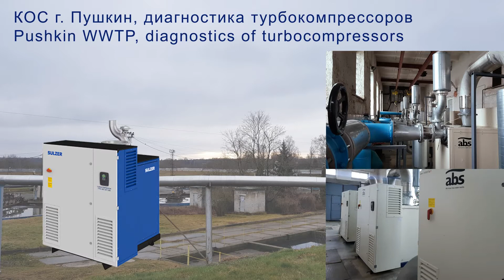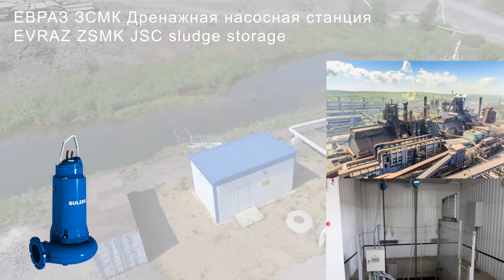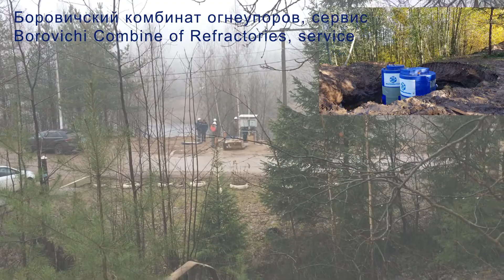GSP-Project Ltd: our projects 2020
It was a difficult year for us, as well as for everyone. The pandemic challenges made it possible to revise the usual interaction processes, establish communications in a new format, and save contact with our clients and partners in all regions of the country - from Kaliningrad to Sakhalin. We carried out remote adjustment of equipment, organized service maintenance of all reference objects, launched new projects, engaged in research, introduced new technologies, taught and learning. It was a year of surprises, new opportunities and challenges. We were taking care of ourselves and our clients, and doing what we do best - were making our world cleaner.

GSP-Project Ltd: наши объекты 2020
Для нас, как и для всех - это был непростой год. Вызовы пандемии позволили пересмотреть привычные процессы взаимодействия, наладить коммуникации в новом формате, не потерять контакт с нашими клиентами и партнерами во всех регионах страны – от Калининграда до Сахалина. Мы налаживали наши объекты дистанционно, организовали  сервисное обслуживание всех референс-объектов, запустили новые проекты, занимались исследованиями, внедряли новые технологии, учили и учились сами. Это был год неожиданностей, новых возможностей и вызовов. Мы берегли себя и наших клиентов, и занимались тем, что у нас получается лучше всего – делали наш мир чище.